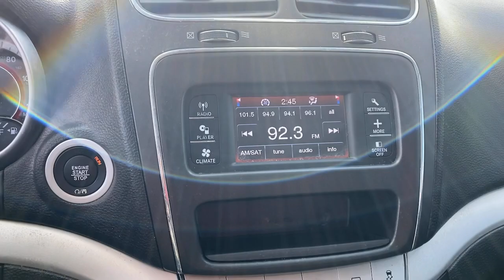2019 Dodge Journey Forsyth, Bolingbroke, Barnesville, Macon, Griffin, GA KT872969P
Redline 2 Coat Pearl Used 2019 Dodge Journey SE available in Forsyth, Georgia at Hutchinson Ford of Forsyth. Servicing the Bolingbroke, Barnesville, Macon, Griffin, GA area.

288 Harold G Clark Parkway

Clean CARFAX. CARFAX One-Owner. Bluetooth Backup Camera Low Miles! Connectivity Group Leather Wrapped Steering Wheel Quick Order Package 22A Uconnect Voice Command w/Bluetooth. Odometer is 10051 miles below market average! Redline 2 Coat Pearl 2019 Dodge Journey SE FWD 4-Speed Automatic VLP 2.4L I4 DOHC 16V Dual VVTbrbrbrAwards:br  * 2019 KBB.com Brand Image Awards